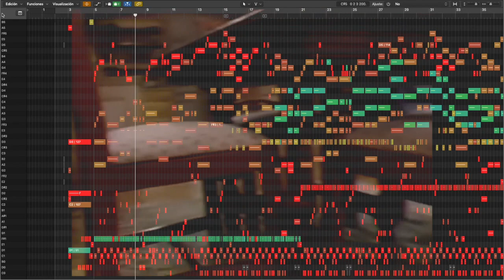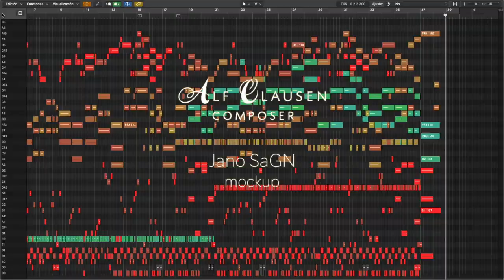📺 👽 ALF theme 🎵, composer Alf Clausen 🎼, 🎚 mockup by Jano SaGN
ALF is an American sitcom that originally aired on NBC between 1986 and 1990.

I love!! 🧡 this introduction of this great series, with a lot of love I have prepared this mockup